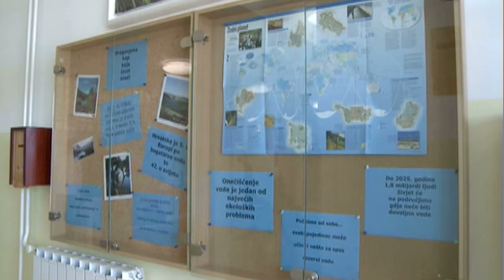Tv Zaprešić, Vijesti 06.05.2010.